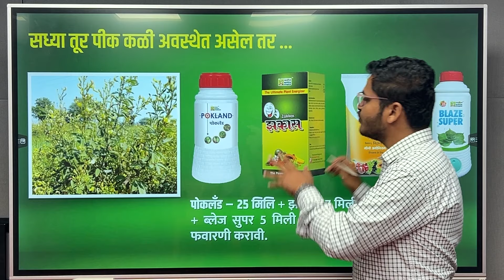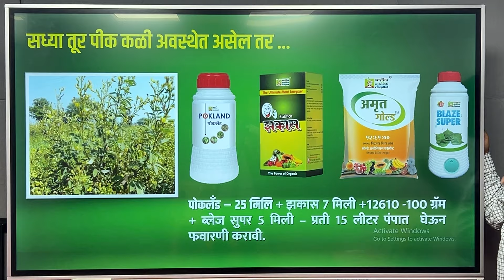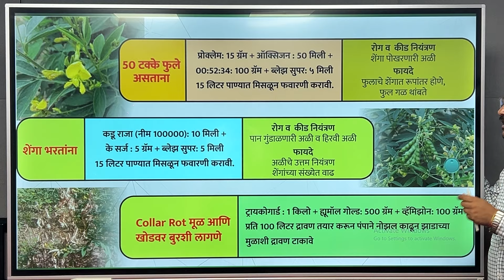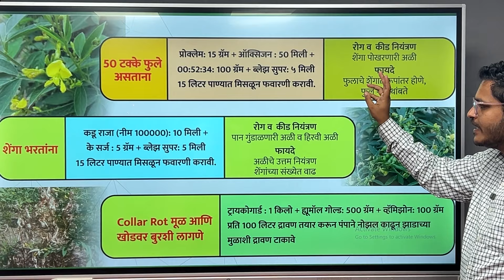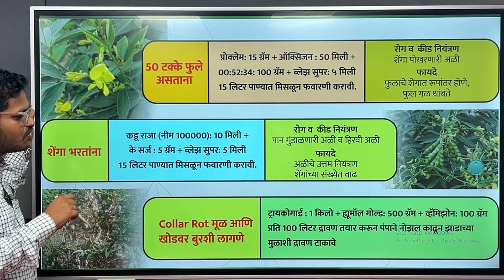तूर पिकाला कळी अवस्थेत कोणती फवारणी करावी ? Turila konti fawarni karavi?